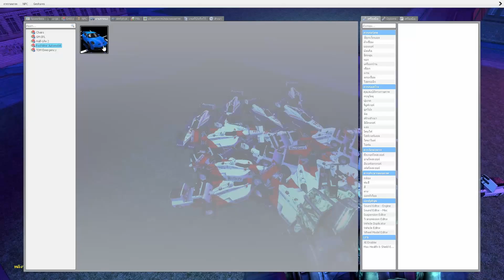กองทัพพี่โต อยากวิ่งไล่จับคุณ.....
สำหรับใครที่ต้องการลิ้งค์ nextbot พี่โตในเกม garry's mod นะครับ ^_^

อย่าลืมกดติดตามช่อง Headbusy จะได้ไม่พลาดคลิปใหม่ๆนะครับ ขอบพระคุณทุกท่านที่รับชมครับ ^__^